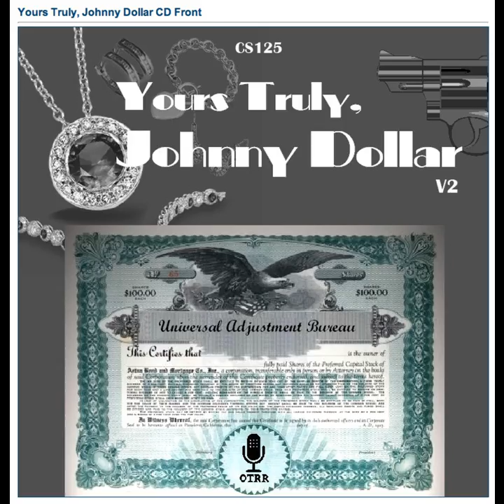Yours Truly, Johnny Dollar - 610226 727 The Touch-Up Matter